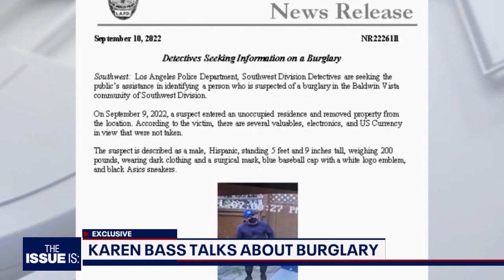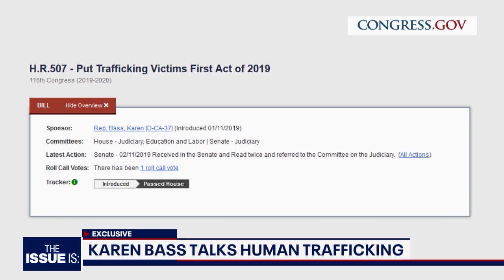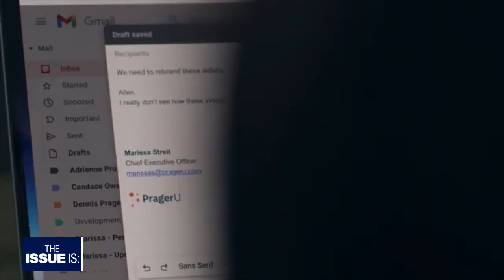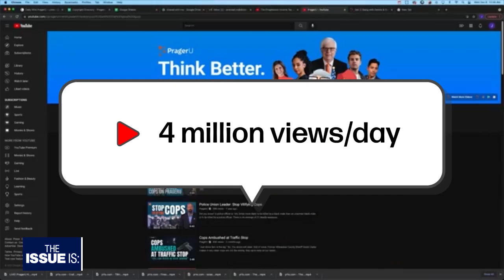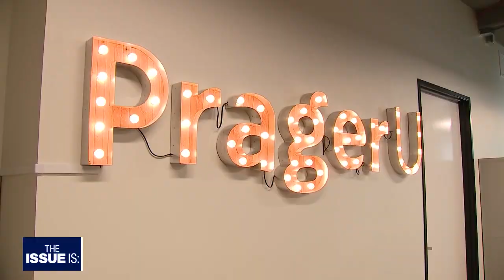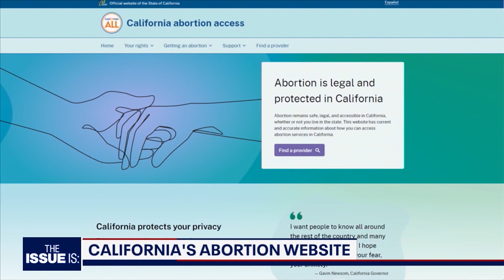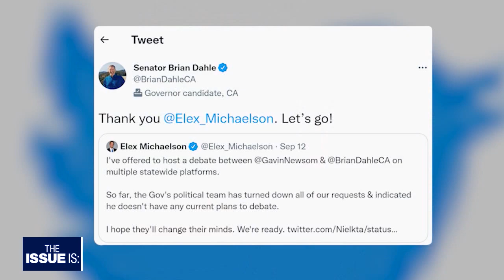The Issue Is: Karen Bass and Dennis Prager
This week, Elex is joined by LA Mayoral Candidate and Congresswoman Karen Bass as she discusses the break-in at her home and public safety in Los Angeles. Dennis Prager also stops by to discuss the state of the Republican Party in California and his nonprofit "Prager U."